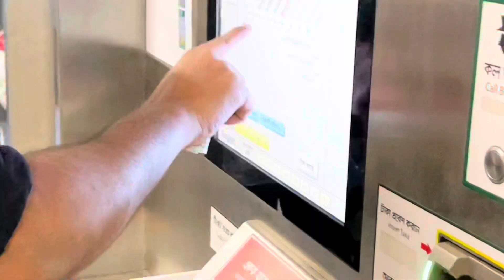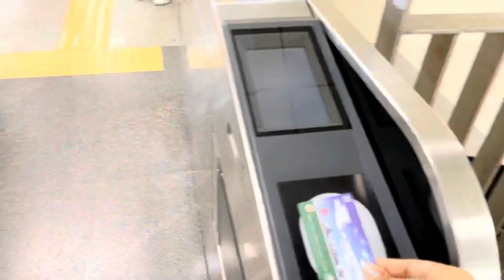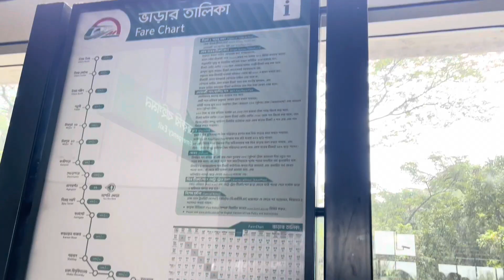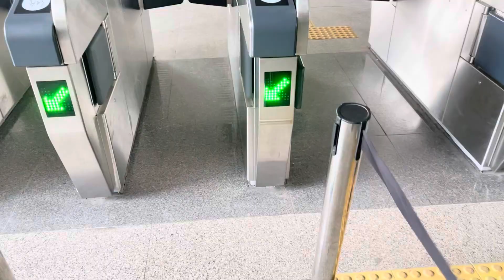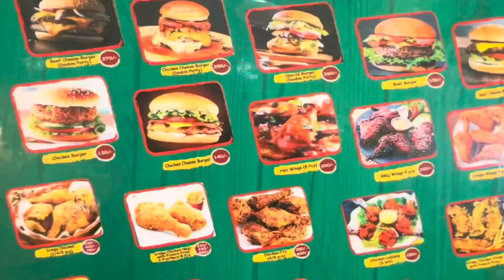ঢাকা মেট্রো রেল ভ্রমণ।। প্রথম বার এর ভ্রমণ অভিজ্ঞতা কেমন ছিল।।